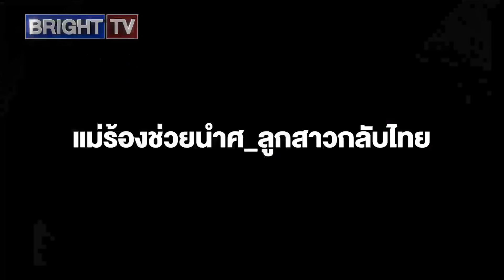แม่ร้องช่วยนำร่างลูกสาวกลับไทย หลังถูกแฟนผลักตกตึกที่มาเลย์